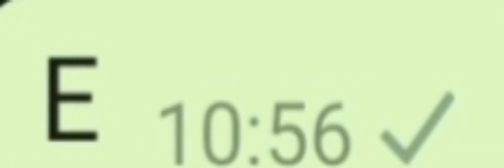He said R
T r a i t o R